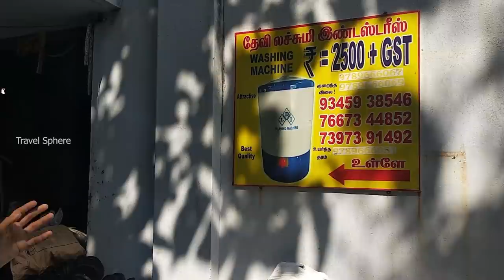Just 15 minutes to make a washing machine.? | Washing machine Industry visit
Devi Lakshmi Industries

Machine specifications

Capacity = 6kg

Price - 2950 (including GST)
Warranty - 1 year
Motor - 1/4 hp (Copper)
Power - 140watts
Height - 25 inches
Weight - 11kgs

Price - 3658 (including GST)
Warranty - 1 year
Motor - 1/3 hp (Copper)
Power - 165watts